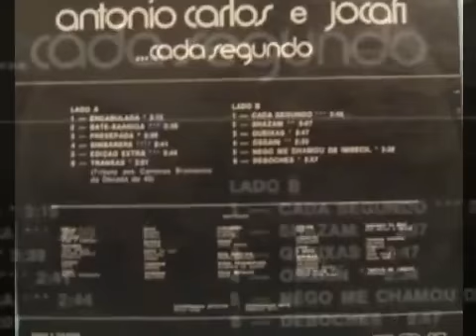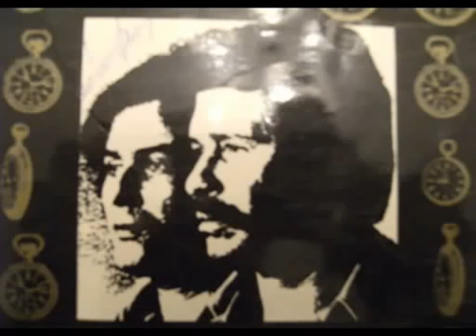[Brasil] Antonio Carlos e Jocafi -- Simbarere